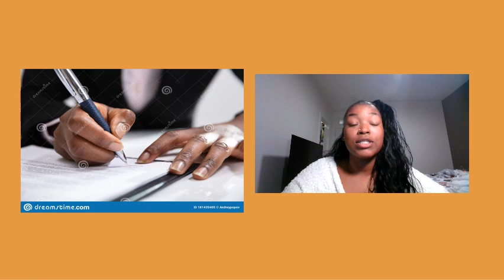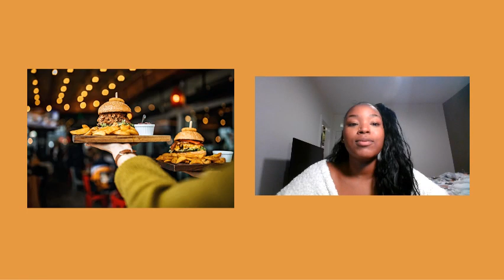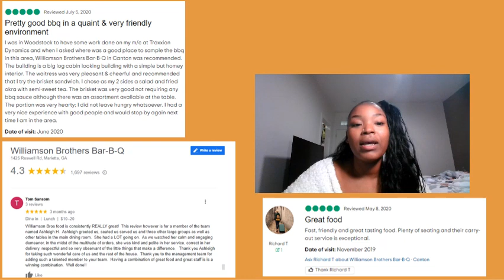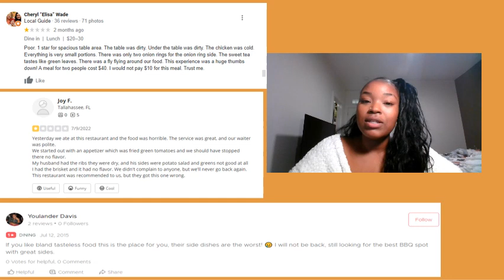COMPANY 6 - FIXER SUPPER CONSULTING - CONSULTANT 1 (ALIYAH)